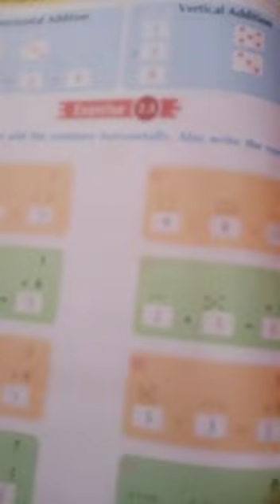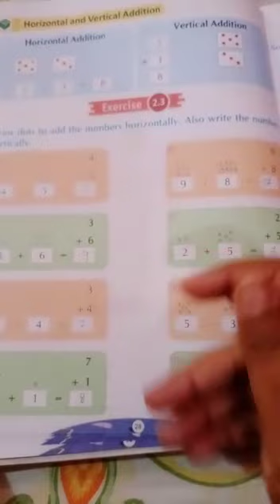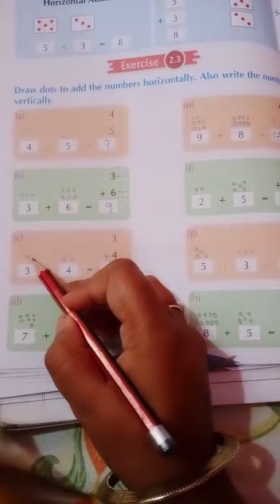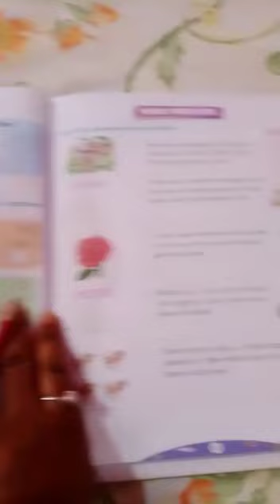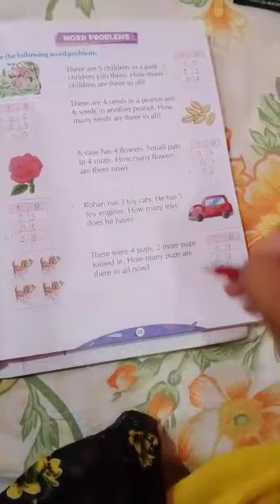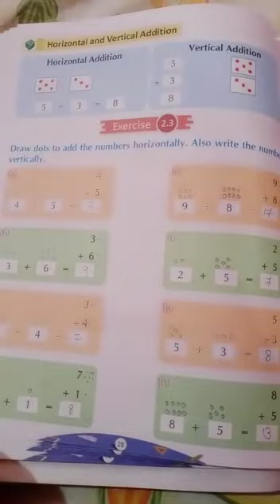CLASS I MATH PART 13